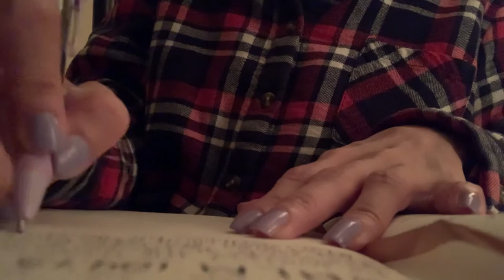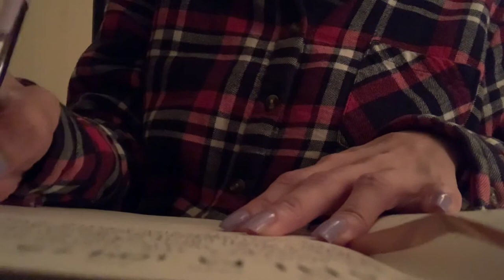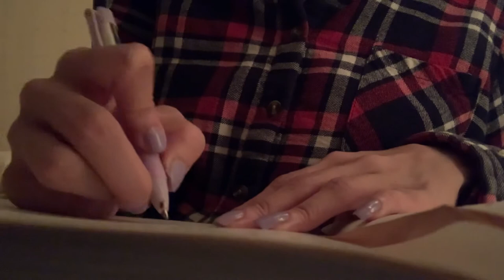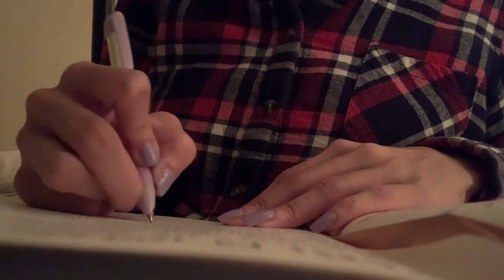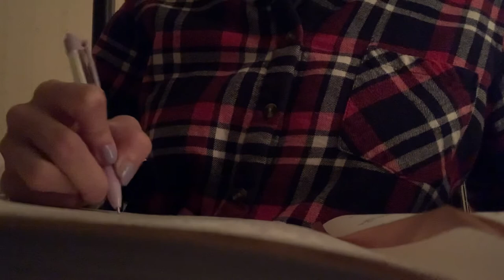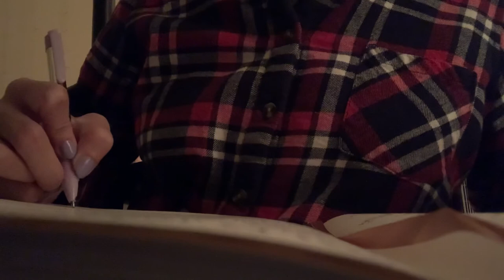ASMR Writing Bible Study for Psalm 104:13 | NO TALKING, HEAVY RAIN, NO BACKGROUND MUSIC, NIGHTTIME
It's a rainy night here in LA. We're getting super heavy downpours. It's a much-needed rain. I feel blessed that our house is elevated and we are safe. But so many families up North and further South are not as fortunate tonight. I ask the Lord to send them healing and safety. Many families had to immediately evacuate to avoid mudslides. I pray everyone is ok.

Today I am studying Pslam 104:13-35. This was such a beautiful passage, I specifically pulled verses 13-18 which read:
13 He waters the mountains from his upper chambers;
    the land is satisfied by the fruit of his work.
14 He makes grass grow for the cattle,
    and plants for people to cultivate—
    bringing forth food from the earth:
15 wine that gladdens human hearts,
    oil to make their faces shine,
    and bread that sustains their hearts.
16 The trees of the Lord are well watered,
    the cedars of Lebanon that he planted.
17 There the birds make their nests;
    the stork has its home in the junipers.
18 The high mountains belong to the wild goats;
    the crags are a refuge for the hyrax.

Then I focused on 33-35:

33 I will sing to the Lord all my life;
    I will sing praise to my God as long as I live.
34 May my meditation be pleasing to him,
    as I rejoice in the Lord.
35 But may sinners vanish from the earth
    and the wicked be no more.

Praise the Lord, my soul.

Praise the Lord.[a]

I kept this study quiet without any background music or white noise/fan sounds. I'm filming this at night with this heavy rain, and man is this relaxing. Let's all study together sometime soon! *I tried a new angle too!

BIBLE: TrueImages Bible for Teens (NIV)! This Bible was gifted to me as a young high schooler and I've loved it even though I am now an adult!
NOTEBOOK: TARGET
MARKERS + PENS: TARGET

✨ ABOUT ME ✨ :

Hi there! I'm Cori! On my channel, you'll find lifestyle Bible ASMR with page-turning, pen writing/clicking, pencil writing, marker writing/clicking, brush lettering, hand lettering, and drawing sounds. All of my videos are no talking with strictly ambient sound. No music (usually). I also don't edit fancily; just jump cuts where it's silent. I've been Bible journaling for two years now after placing my faith in Jesus Christ and walking in His Grace. I love God. But I will admit that I have fallen off. I recently transitioned from New Age back to Christianity. It's been a beautiful, but a scary journey. I hope that you enjoy it. Social media tends to veer me off from God's word, so I am currently not on any social media sites.

📖  FAVORITE SCRIPTURES 📖  :

-Romans 8:18
-Ephesians 2:8-10
-2 Corinthians 12:9